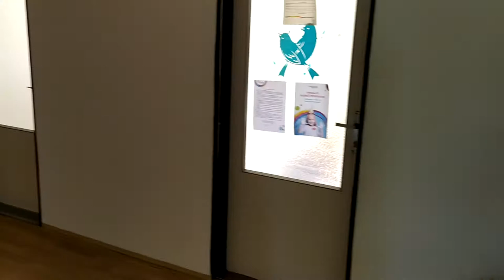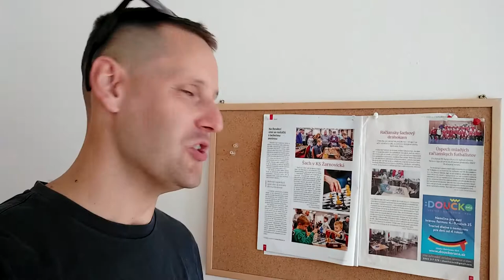Klubovňa Bratislavskej šachovej akadémie |Bratislavská šachová akadémia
Adresa
Kultúrne stredisko
Žarnovická 7
Bratislava / Slovensko